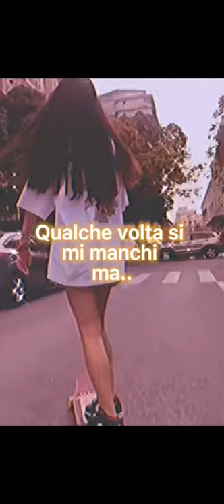Mandalo alla tua ex bff…